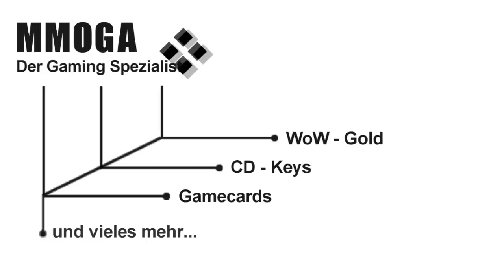Frag den Ele Schami!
Skillungen und Armory Profil unter dem oberen Link!